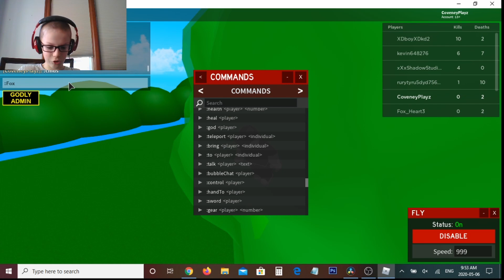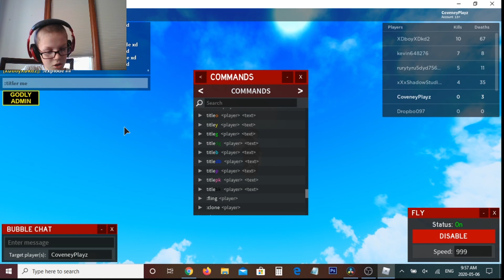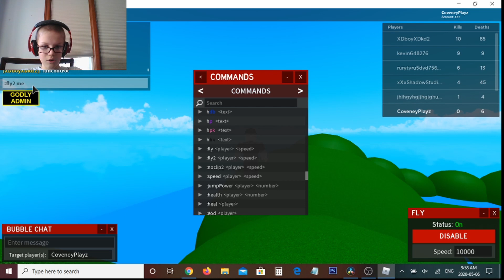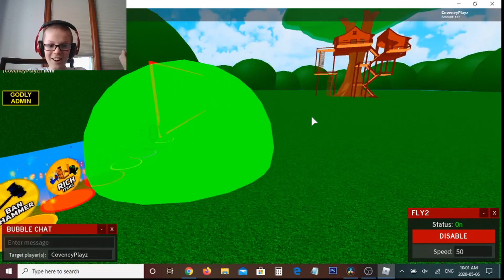Coveney Playz Roblox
More Roblox.